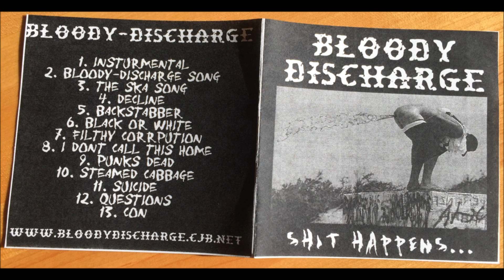Bloody Discharge - Punks Dead